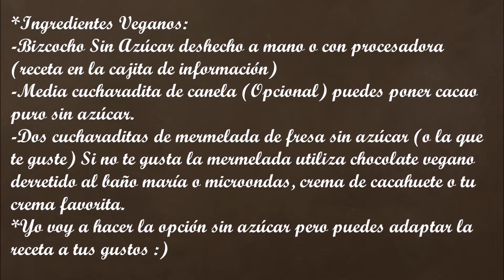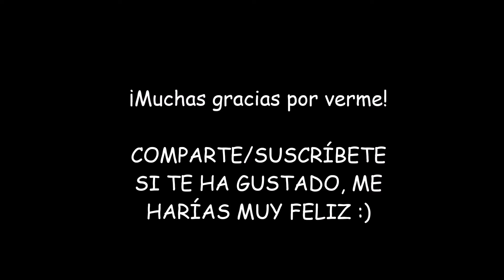San Valentín VEGANO! Brochetas SIN AZÚCAR | SALUDABLES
-Media cucharadita de canela. (Opcional). puedes poner cacao puro sin azúcar
-Dos cucharaditas de mermelada de fresa sin azúcar (o la que te guste). Si no te gusta la mermelada utiliza chocolate vegano derretido al baño maría o microondas, crema de cacahuete o tu crema favorita.
*Yo voy a hacer la opción sin azúcar pero puedes adaptar la receta a tus gustos.
1. Integramos bien todos los ingredientes hasta formar una masa, hacemos bolitas procurando que sean del mismo tamaño para que quede más bonito. Las podemos rellenar si queremos.

2. Rebozamos con lo que nos guste, yo he elegido coco rallado y decoraré con frambuesas. Insertamos en una brocheta y.. listo!!
*SI QUIERES HACER LA OPCIÓN CRUDIVEGANA ABRE AQUÍ( Haz las bolitas con la masa que utilizo para hacer la base de los pastelitos)

SI NO ENCUENTRAS DÁTILES UTILIZA UVAS PASAS, CIRUELAS O ALGO PARECIDO.